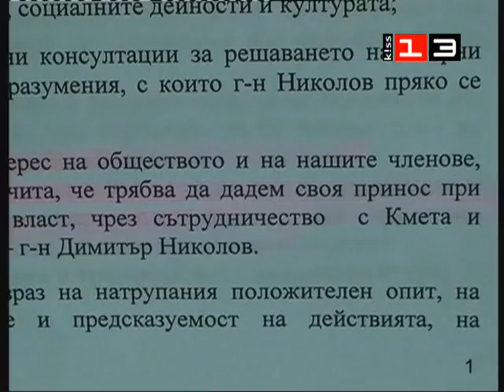Споразумение Бургас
Синдикалисти в Бургас подписаха... предизборно споразумение. Те не само че дадоха оценка за работата на градоначалника, но обещаха да имат и принос във формирането на новата местна власт. Както се казва-повече от това-здраве.